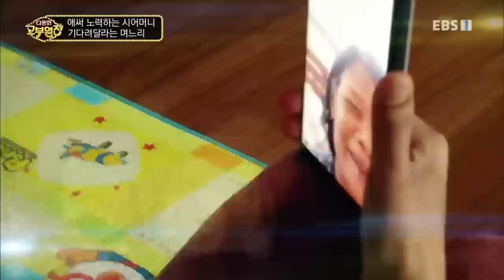다문화 고부열전 - 애써노력하는 시어머니 기다려달라는 며느리_#002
공식 홈페이지 애써노력하는 시어머니 기다려달라는 며느리,